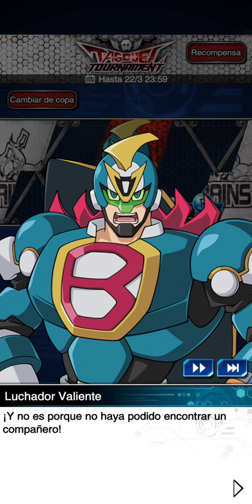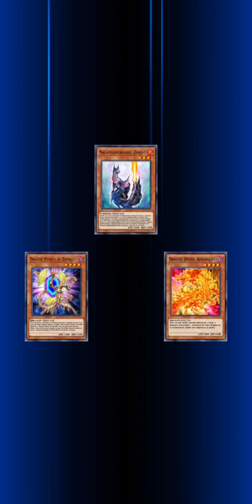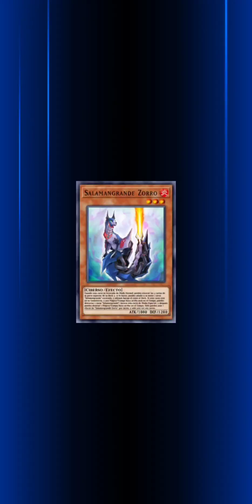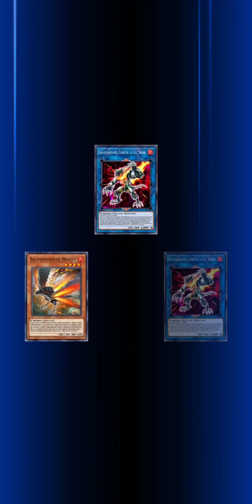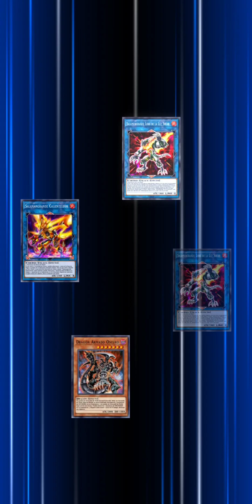Soulburner y Varis (Revolver) - Ronda 2 Copa VRAINS - Torneo de Duelos Tag 17 - Yugioh Duel Links